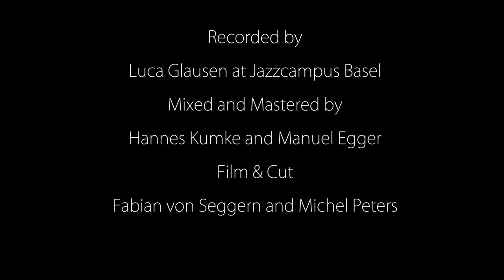Like Sand in My Hands - Neele & the Sound Voyage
Composed, arranged & produced by Neele Pfleiderer
Recorded by Luca Glausen at Jazzcampus Basel
Mixed and Mastered  by Hannes Kumke and Manuel Egger
Film & Cut by Fabian von Seggern and Michel Peters

Neele Pfleiderer - voc/comp/arr
Reto Anneler - ts/ss/afl
Simon Girard - trb
Sebastian Strinning - bcl/bs
Fabienne Ambuehl - pno
Roberto Koch - bass
Emanuel Kuenzi - dr

Basel, February 2015